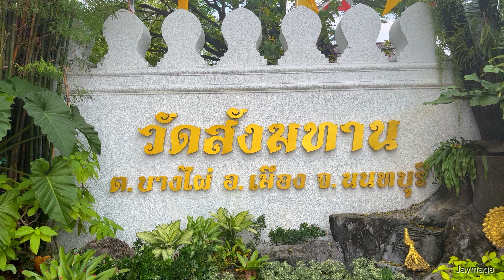Wat Sangkhathan Amazing Place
Wat Sangkhathan

Soi Wat Sangkhathan,
Bang Phai Subdistrict,
Mueang Nonthaburi District,
Nonthaburi 11000

Wat Sangkhathan is located in Tambon Bang Phai. It is assumed that the former name was Wat Sarikho.

Built around the late Ayutthaya period by skilled technicians in the style of Lanka Wong in the Sukhothai period Analysis from evidence of Buddhist characteristics from Luang Por To and eaves tiles or Tile in front of the roof of the old chapel and bricks to build the Buddha image with the base of the Ubosot.

The main Buddha image is Luang Pho To, which is a Buddha image in the attitude of subduing Mara. sitting cross-legged stucco

📸 Regular Reels Posts and stories on
🎥 YouTube jaymage